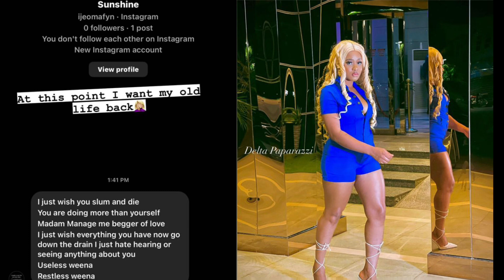Phyna beg for her life as she receive D£ad threats not long after she was poisoned😥😥